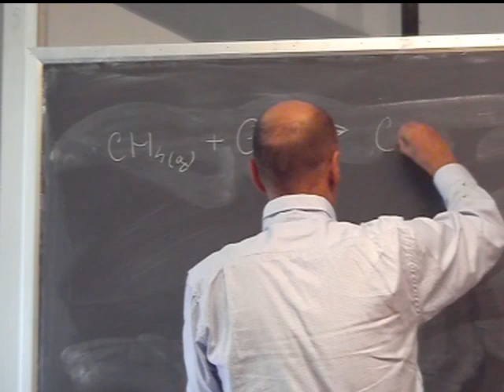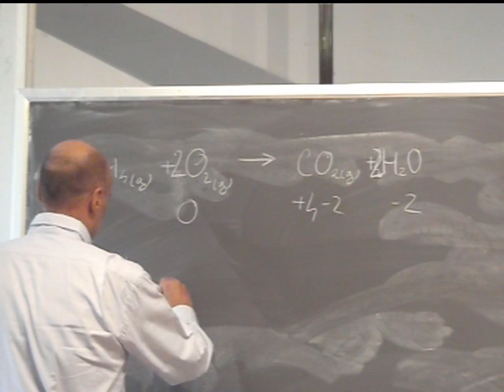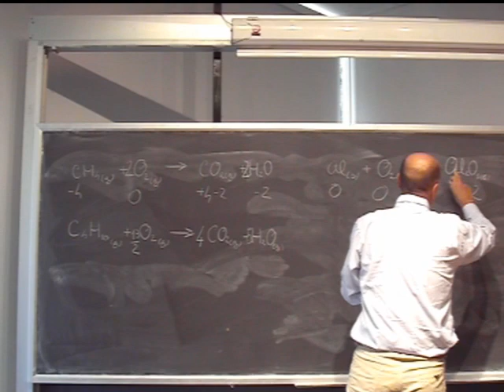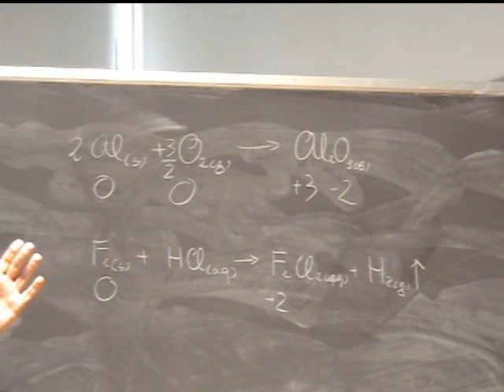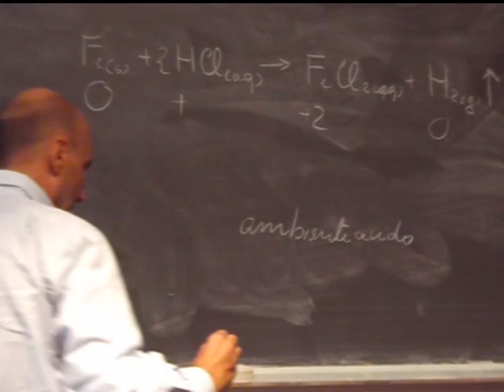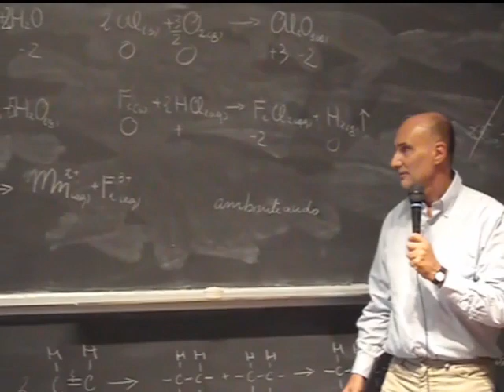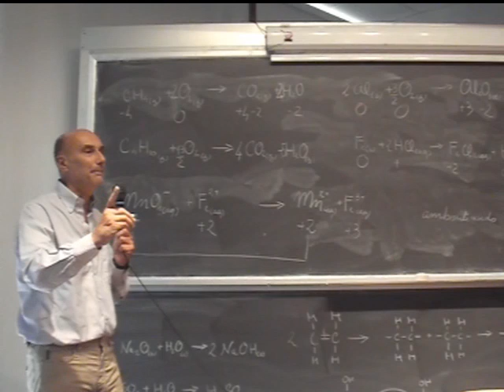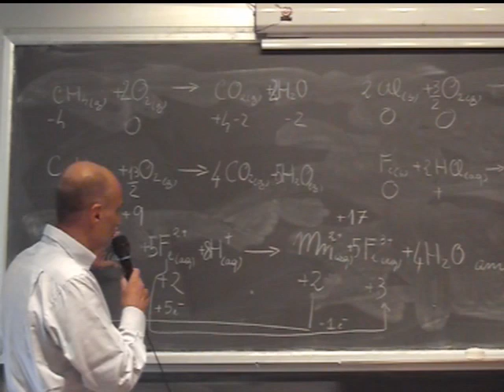Chimica Applicata Lezione 11b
Reazioni chimiche e loro rappresentazione tramite equazioni. Reazioni di precipitazione, neutralizzazione, sintesi, decomposizione, polimerizzazione, ossido-riduzione e loro bilanciamento.